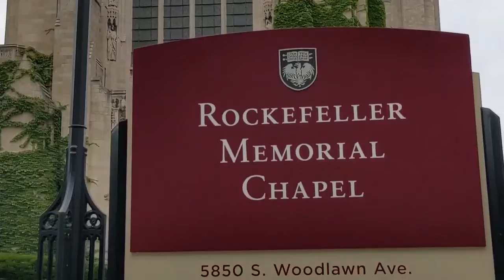Premiere: The World Carillon Project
New York composer David Cieri has begun The World Carillon Project, a performance series for carillon – the large sets of metal bells that are usually housed in the bell tower of a church.  Today we present his piece “United,” played by Joey Brink on the carillon at The University of Chicago Rockefeller Memorial Chapel.  Cieri’s plan is for a monthly series of live performances from carillons across North America and Europe.